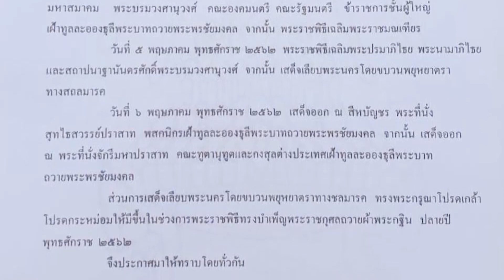ทรงพระกรุณาโปรดเกล้าฯ ให้ตั้งการพระราชพิธีบรมราชาภิเษก | ตามข่าวเที่ยง | 2 ม.ค. 62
สำนักพระราชวังเผยแพร่ประกาศสำนักพระราชวัง เรื่อง ทรงพระกรุณาโปรดเกล้าฯ ให้ตั้งการพระราชพิธีบรมราชาภิเษก